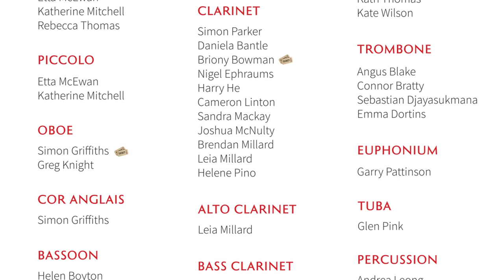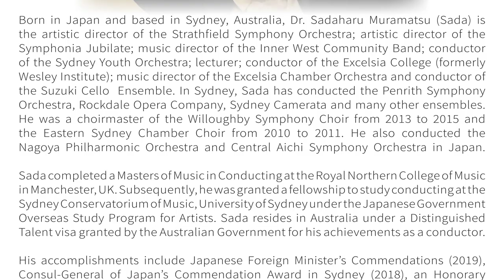Twelfth Night - A Double Wedding and All's Well! - IWCB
The Inner West Community Band plays Twelfth Night by Alfred Reed.